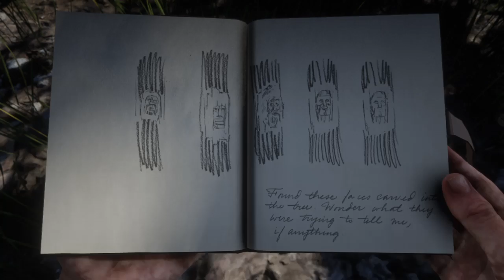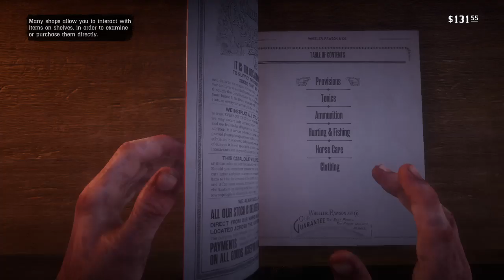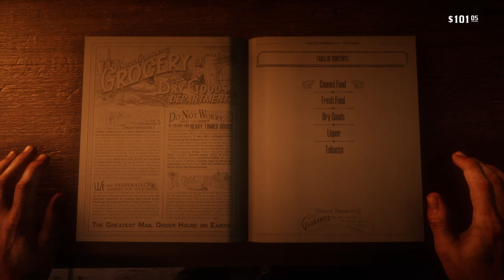KKK AND THEIR DOCUMENTS FOUND RDR2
I found a group of KKK members in Diablo Ridge,West Elizabeth. They were in a meeting which i ruined and looted some informative documents some members carried. OUTLAWS 4 LIFE